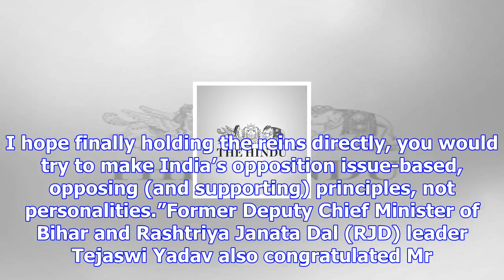Promotion without performance, says mukhtar abbas naqvi on rahul elevation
more-in The long awaited elevation of Rahul Gandhi to the post of Congress president, announced on M...